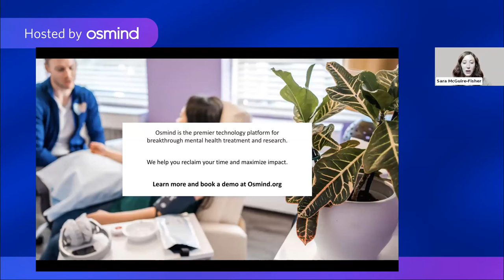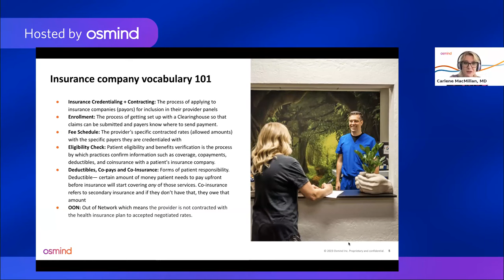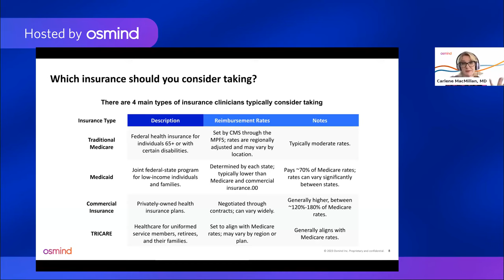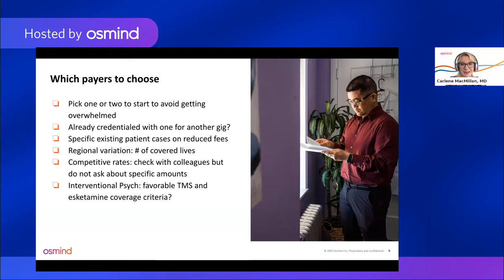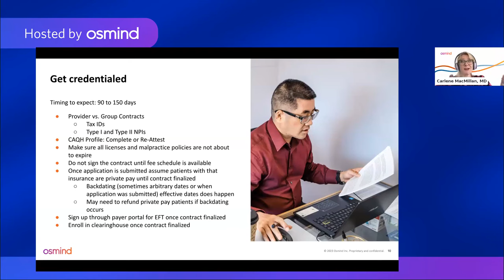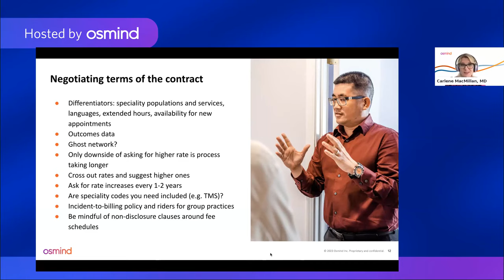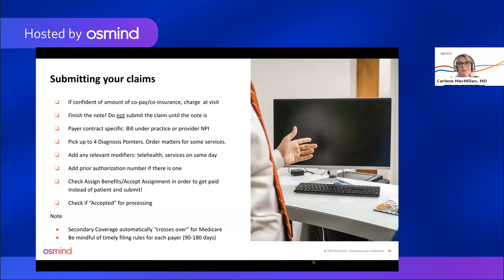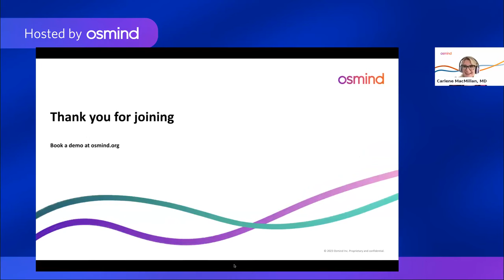Start Taking Insurance in Your Psychiatry Practice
Are you thinking of taking insurance in your private psychiatry practice? Or if you just started to take it are you feeling overwhelmed?

Taking insurance can feel cumbersome and time-consuming, creating barriers rather than facilitating care. You may wonder if you are making the right choice to accept it.

But it doesn't have to be so hard.

Join Dr. Carlene Macmillan, Chief Medical Officer at Osmind for a free virtual event: "How to Start Taking Insurance in Your Psychiatry Practice"

What you'll learn:

- Demystifying the Insurance Landscape and Vocabulary:

Get an overview of the insurance landscape, setting the stage for the in-depth exploration to follow. Gain clarity with a straightforward breakdown of the insurance jargon.

- Preparation for Insurance Integration:

Learn the practical steps for transitioning your practice to accept insurance, including decision-making strategies on enrollment and the nuances of credentialing and contract negotiations.

- Mastering Claims Submission:

Delve into the art of claims, from ensuring accurate and efficient verification of benefits to submitting claims that ensure you get paid on time, all while navigating the financial subtleties with confidence.

- Introducing Osmind Claims:

Discover the transformative potential of Osmind Claims, an integrated solution designed to avoid the pitfalls of outsourcing while maximizing efficiency and control in your claims management.

This is your opportunity to empower your practice with the knowledge and tools necessary to turn the tide on the often overwhelming world of insurance. Grow your practice efficiently and enhance access to mental health care!